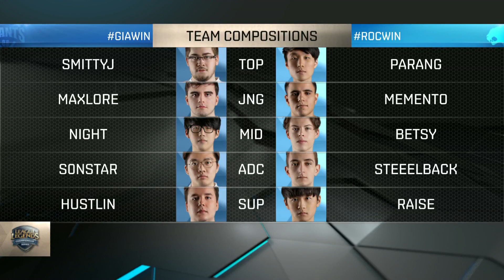GIANTS vs ROCCAT | Game 1 S6 EU LCS Summer 2016 Week 9 Day 2 | GIA vs ROC G1 W9D2 1080p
GIA vs ROC G1 - ROCCAT vs GIANTS game 1 W9D2 lcs Summer 2016 (stream 1). LoL eSports S6 EU LCS Summer 2016 Week 9 Day 2 - ROCCAT vs GIANTS Game 1 | W9D2 EU LCS 2016 H2K vs UOL G1 | GIANTS vs ROCCAT G1 Summer EU LCS VOD HD.
League of Legends Season 6 EU League Championship Series Summer 2016.
First match of Stream 1 - GIANTS vs ROCCAT best of 2 Game 1.
GIA vs ROC G1 full game in HD 1080p.

GIANTS Line-up:
SmittyJ - top Jax
Maxlore - jungle Gragas
Night - mid Vladimir
SONSTAR - ADC Sivir
Hustlin - support Taric

ROCCAT Line-up:
Parang - top Shen
Memento - jungle Rek'Sai
Betsy - mid Karma
Steelback - ADC Caitlyn
Raise - support Trundle

Patch: 6.14 - season 6
Game date: 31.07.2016 | 07/31/2016 | July 31st 2016
Game place: EU LCS Arena
Casters: Pyratechnics and Stress